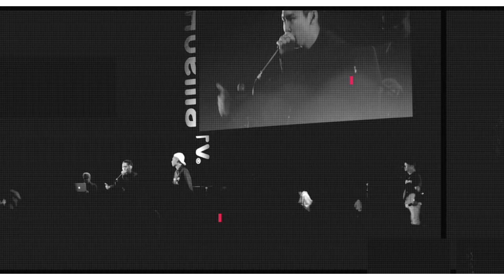【TABERUNA】JAPAN BEATBOX CHAMPIONSHIP2017 関東予選優勝者インタビュー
7/2(日)＠渋谷VUENOS
JapanBeatboxChampionship関東予選
WINNER：TABERUNA
ヒューマンビートボックスの日本一決定戦
JapanBeatboxChampionship2017

■決勝大会
日程：11月26日(日)
場所：川崎CLUB CITTA'

■地方予選
関東予選　　　:　07月02日(日) / @渋谷VUENOS
中部予選　　　:　07月16日(日) / @八事サウンドノート
東北予選　　　:　08月05日(土) / @仙台MACANA
北海道予選　　:　08月26日(土) / @札幌KING∞XMHU
九州予選　　　:　09月09日(土) / @天神LIVE HOUSE CB
関西予選　　　:　09月30日(土) / @天王寺ロックタウン
沖縄予選　　　:　10月21日(土) / @那覇サイバーボックス
東京二次予選　:　11月04日(土) / @渋谷VUENOS
前日最終予選　:　11月25日(土) / @都内予定